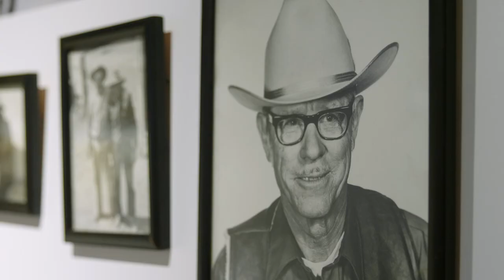Jeff Sewell Opening Reception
Thank you for having attended the opening reception for Jeff Sewell "Back to the Ranch" exhibit at Moulton Museum on March 9th! Jeff Sewell's collection will be on exhibit until June 29, 2023.